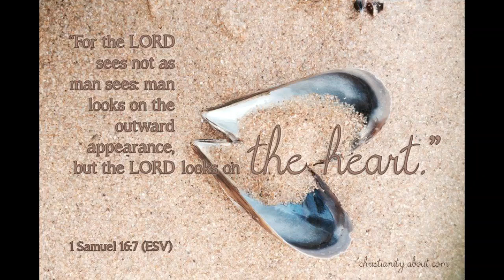God's Construction Zone Lesson 5 “The Lord Looks Deeper Than the Surface”